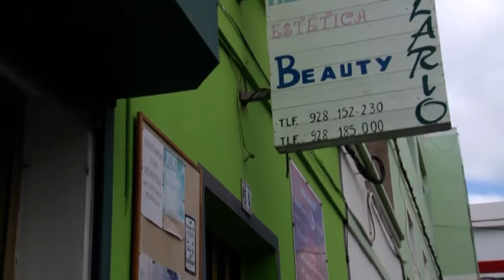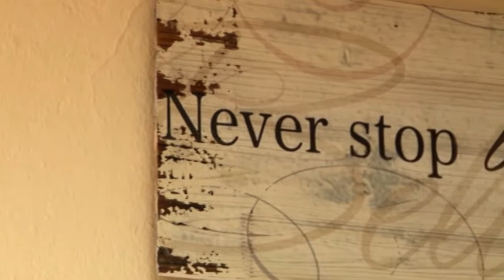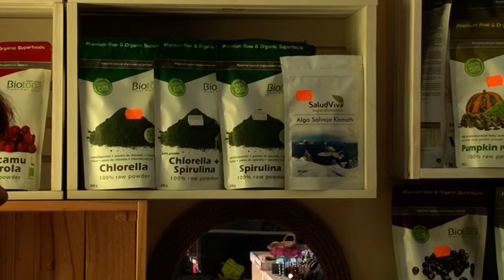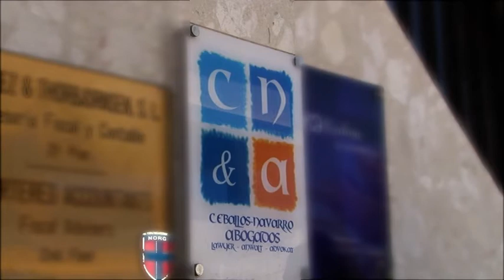180621 MOGAN AL DIA PGM 16